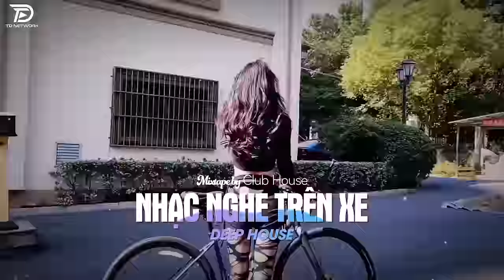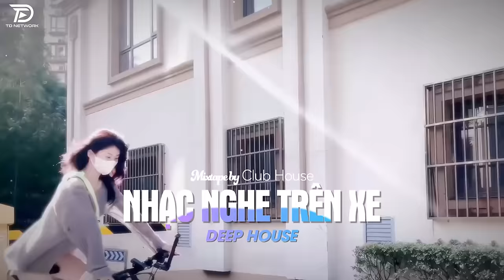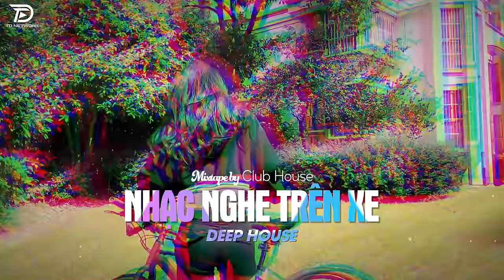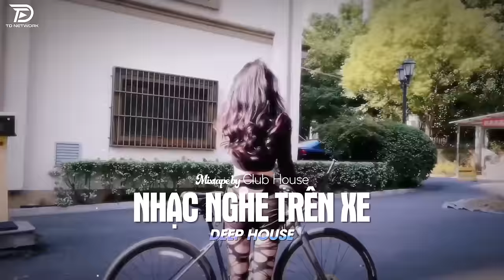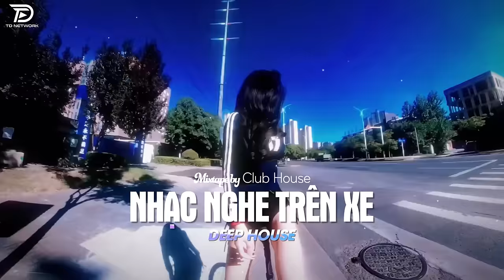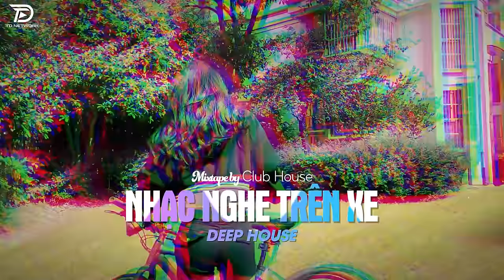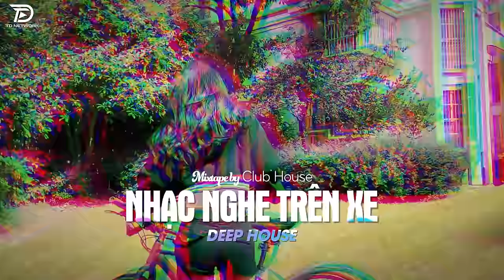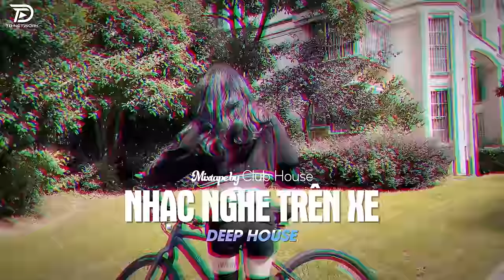LÊN XE LÀ PHẢI NGHE - HÃY XEM LÀ GIẤC MƠ REMIX | NHẠC HAY CHO XE Ô TÔ HOT TIKTOK HAY NHẤT